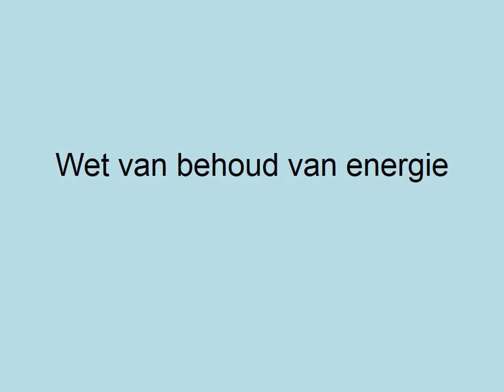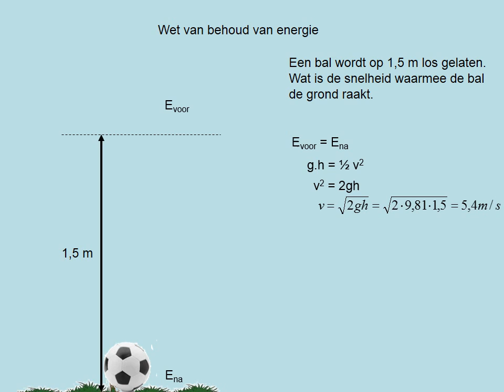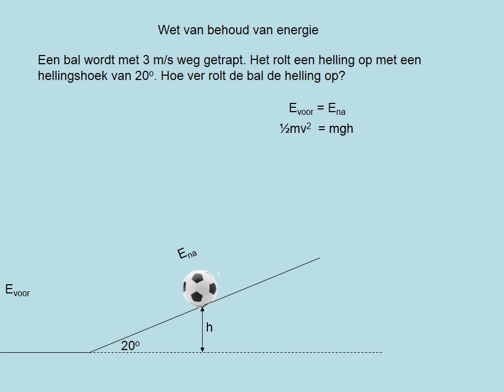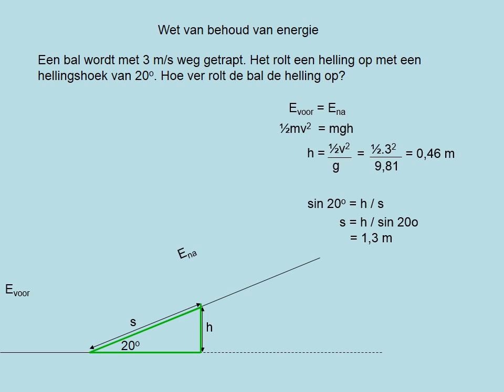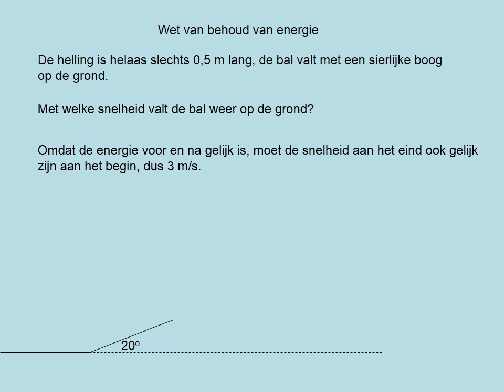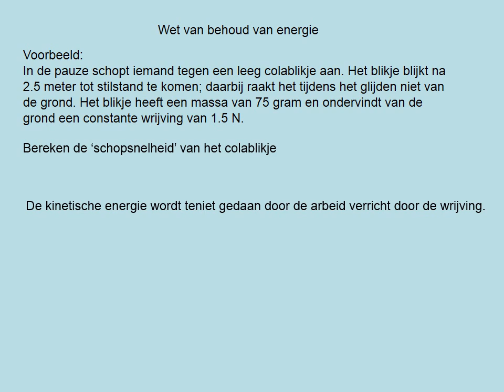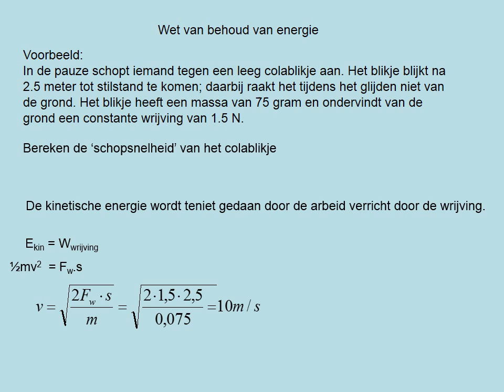Wet van behoud van energie (havo en vwo)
havo5 en vwo5 paragraaf 8.4